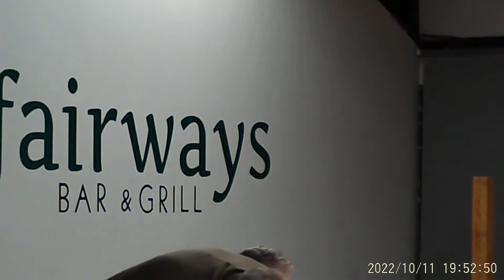Part 6- McDougall Township All-Candidates meeting, Oct 11th, 2022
McDougall Township All-Candidates meeting, Oct 11th, 2022
Parry Sound Golf and Country Club

The all-candidate's meeting was well attended on Tuesday Oct 11th at the Parry Sound Golf Club. The candidates for the upcoming election provided information and views on housing, parks, recreation, amalgamation, municipal operations and education as well as several other topics. We were able to capture some video of the evening and will be posting it on YouTube over the next couple of days.

The meeting was organized by ratepayers in McDougall and hosted at the Golf Club. The video was done on a personal camera so there are some imperfections and quality limitations.

Candidates can be contacted directly for ratepayers to ask questions directly and for individual conversations.

Candidates for Mayor
Mike Barker
Dale Robinson
Candidates for council
JJ Blower
Joel Constable
Kathy Hamer
Lewis Malott
Mike Parton
Joe Ryman
Scott Wonch

Candidates for Mayor
Mike Barker
Dale Robinson
Candidates for council
JJ Blower
Joel Constable
Kathy Hamer
Lewis Malott
Mike Parton
Joe Ryman
Scott Wonch